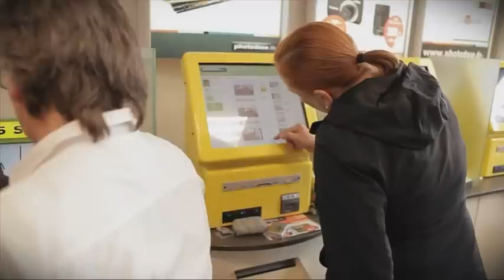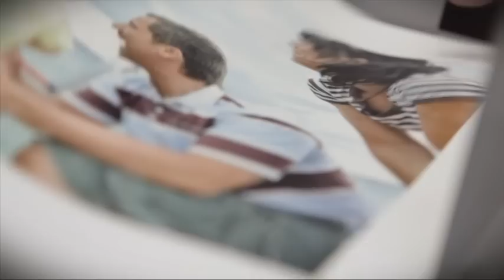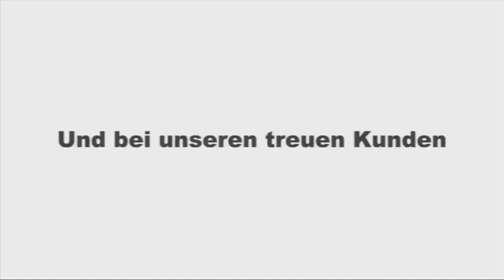"Produktfilm" - Photo Dose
Kunde: Photo Dose
Regie: Knut Post